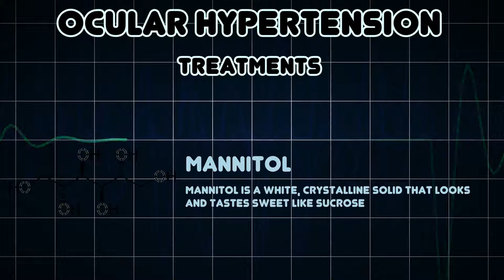Ocular hypertension (Medical Condition)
Symptoms, risk factors and treatments of Ocular hypertension (Medical Condition)

Increased pressure within the eyeball